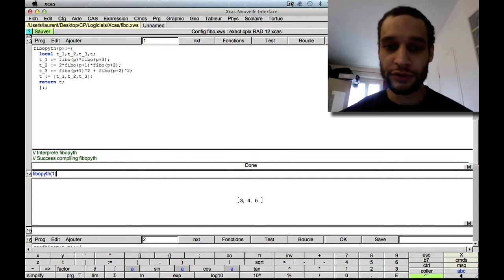Programmation Xcas : Fibonacci (épisode 4)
Niveau : 2de et plus (système scolaire français)
Pré-requis : notion d'algorithmique, théorème de Pythagore, la connaissance des suites est un plus (mais non nécessaire)

Présentation : Présentation d'une liaison surprenante entre la suite de Fibonacci et les triplets pythagoriciens.
Illustration avec Xcas (mais on pourrait le coder avec n'importe quel autre langage de programmation).

Remarque : la démonstration de ce résultat n'est pas complexe en soi mais assez fastidieuse (il ne faut pas avoir peur des calculs).